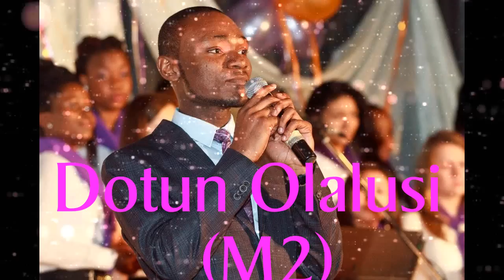Ghana Community(Russia) Awards Night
Its all happening on the 5th of january 2013 @ the Ghana Embassy ,Moscow,Russia